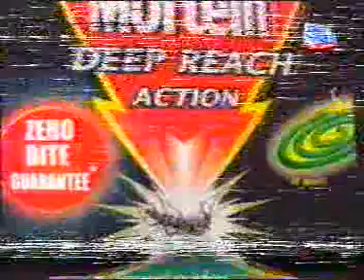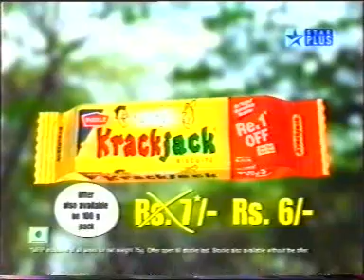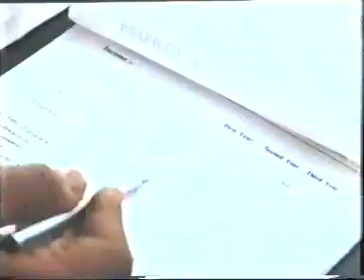KURUSH DEBOO ACTOR MODEL OLD TVC ARCHIVES (1990 - 2003)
KURUSH DEBOO - ACTOR & MODEL - OLD TV COMMERCIALS